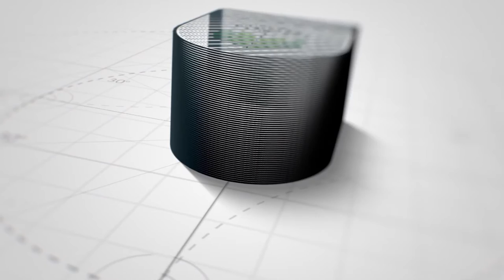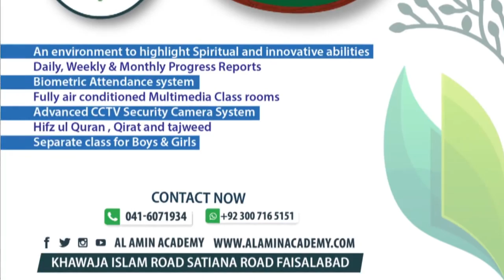Makharij of Different Arabic Letter | Learn Quran l Hifz ul Quran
AL AMIN SCHOOL SYSTEM PROVIDING Hifz ul Quran with Standard Schooling Education under the Al Amin Academy Network that is growing day by day with help of Almighty ALLAH ..
Alhamdullah we have Qualified staff for teaching .
An environment to highlight Spiritual and innovative abilities
Daily, Weekly & Monthly Progress Reports
Biometric Attendance system
Fully air conditioned Multimedia Class rooms
Advanced CCTV Security Camera System
Hifz ul Quran , Qirat and tajweed
Separate class for Boys & Girls
Comprehension based study system